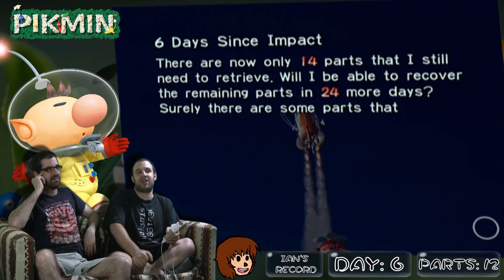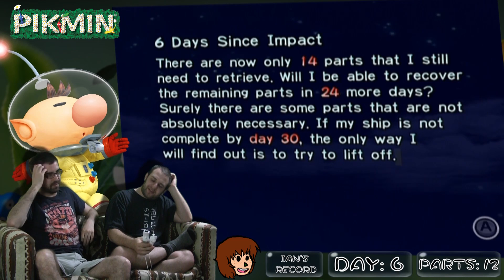Glitches! -- Pikmin: Day 6 -- No Talent Gaming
Football VS Soccer!

Nintendo's golden boy, Shigeru Miyamoto, conceived of a game about large swarms of tony plant creatures while working in his garden. From this idea, Pikmin was born! Pikmin stars the diminutive Captain Olimar, who crash-lands on a post-apocalyptic Earth. While there, he discovers the eponymous Pikmin, a species of living plants that obey his every command. Olimar's only got 30 days of breathable air left, with an equal number of Pikmin-carryable ship parts scattered about the planet. Devon takes on this game instead of Dave, as he tries to beat the record set by Ian from Born Losers Gaming!

BTC:bc1q6udqgvfm9uaj59l24ut7f73wvsfu707kk6pn3m

Dave - The host of the show! He's the guy on the left. He's also usually the one who plays the games, and he's notorious for being awful at them! Dave desires a normal, laid-back life, but NTG keeps sucking him back into the vortex of craziness!

Dev - The fat guy on the right! He plays sometimes, depending on the game or his mood. He's generally better at video games than Dave, leading to some conflicts. Dev's also rambunctious as fuck, generally contributing to Dave's already-short fuse!

Yves - Yves came on the show because Dave wanted to play MGS and Dev ABSOLUTELY HATES MGS. Always happy and upbeat, and always willing to play anything, even if it's absolute shit.

Alan - Cocky, clever, and competitive, Alan always brings laughs to the show.  He's the resident fighting game expert, but will play anything in the end.  He's also the BF of Jes, and they often do the show together!